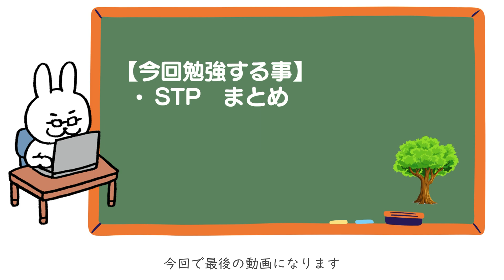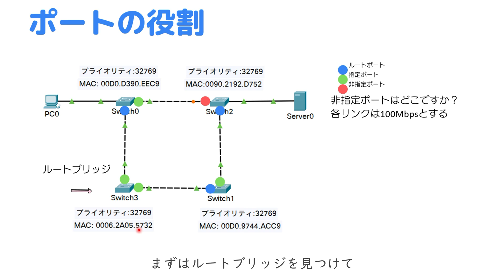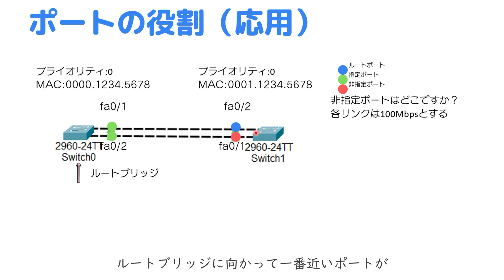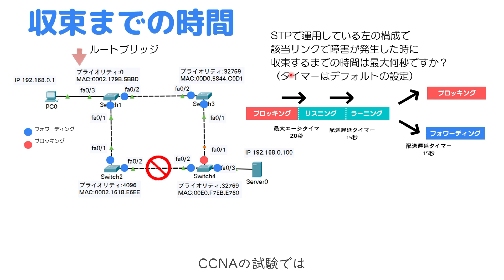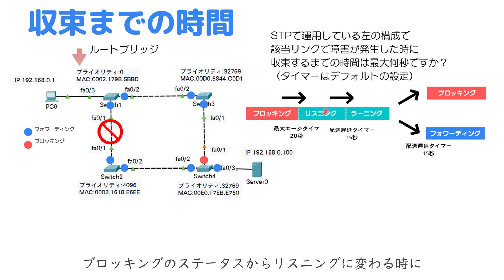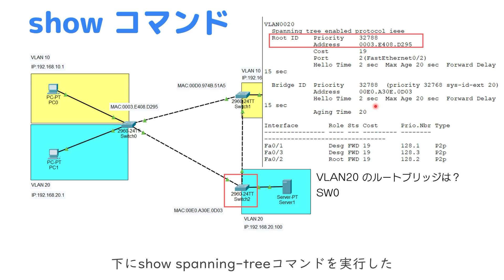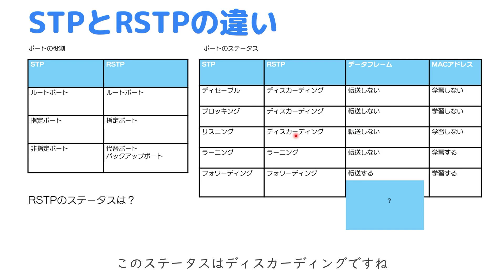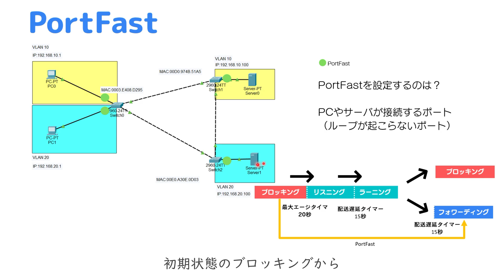【#70 CCNA 】【5章 STP】まとめ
なし

・電子書籍
・単行本

1週間でCCNAの基礎が学べる本
・電子書籍
・単行本

・電子書籍
・単行本